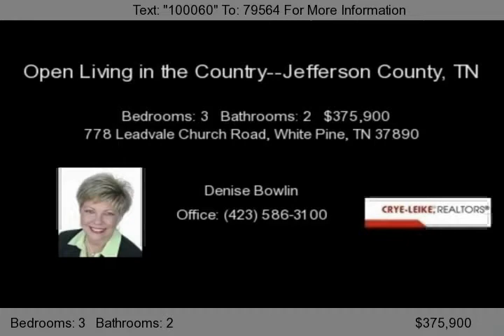778 Leadvale Church Road, White Pine, TN 37890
Contemporary Ranch featuring Open Concept living. Cozy Fireplace in Great Room, Large Bedrooms with Walk-In Closets. Enjoy your beautiful views of Douglas Lake the Smoky Mountains from either the screened in porch or open deck. 4.51 Acres of gorgeous rolling pasture, quiet and private, yet convenient to Morristown, White Pine, Baneberry Golfing, Dandridge, Knoxville, Pigeon Forge & Sevi...